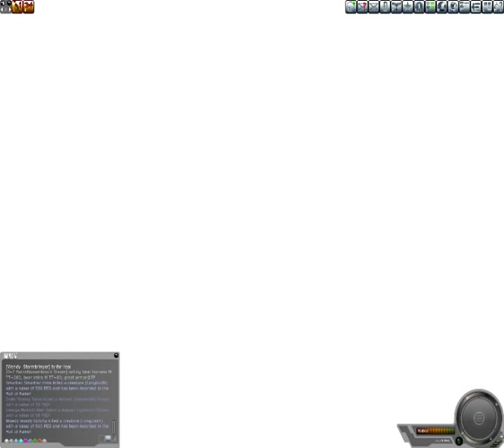Entropia Universe Gameplay Footage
A video who people who are interrested in seeing what EU looks and plays like can learn from.